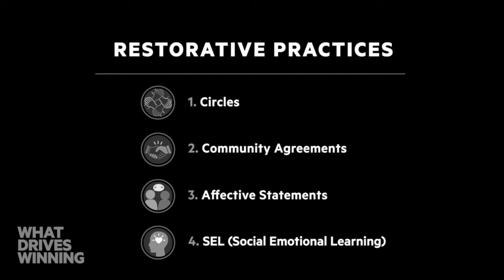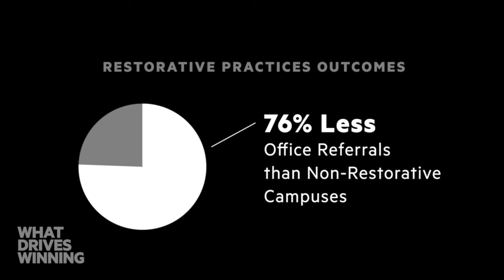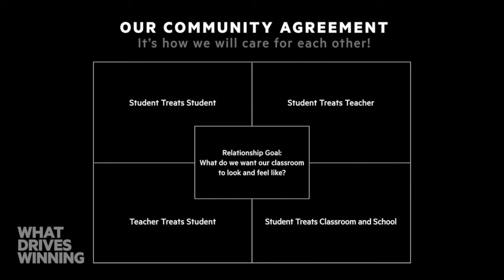The Power of De-Escalation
If you watched the Super Bowl last weekend, it’s obvious how important the skill of de-escalation is for big moments. That’s why Dave Aranda (Baylor: Football) went to study Wylie ISD. Did you know that 90% of the discipline issues in their school district comes from 10% of their population? For teams, what happens when your most talented players are in that 10%? We cover that and so much more in this conversation!

Get our practical guides to help you build character, find perspective, and create high-performing teams.

Produced by: Brett Ledbetter, Becky Burleigh, Lisa Kuntz, and Zack Sheets.